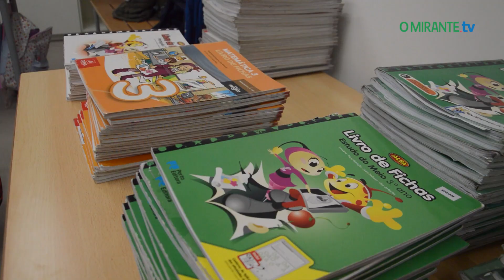Autarca de Vila Franca de Xira exigiu a ministro obras urgentes nas escolas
Apelo foi deixado durante inauguração da requalificação da EB1 Álvaro Guerra

O novo Ministro da Educação, João Costa, foi a Vila Franca de Xira na tarde de 22 de Abril inaugurar a requalificação da Escola Básica nº1 Álvaro Guerra e ouviu recados do presidente da câmara.
Fernando Paulo Ferreira avisou o governante que é preciso fazer obras urgentes nas escolas secundárias do concelho e, em particular, na básica de Vialonga.
O autarca lembrou que o município já fez tudo o que lhe competia e que agora está nas mãos do ministério avançar com esses trabalhos mas ficou sem resposta.
A Escola Básica Álvaro Guerra foi alvo de obras de requalificação que custaram mais de um milhão e meio de euros ao município.
A intervenção permitiu criar oito salas de aula, remodelar sanitários, ampliar o edifício existente, criar um novo refeitório, salas de professores, biblioteca e ginásio, juntamente com uma nova sala do futuro e um recreio coberto.
A inauguração contou também com o presidente da Assembleia da República, Augusto Santos Silva.
É uma notícia para ler na próxima edição impressa de O MIRANTE